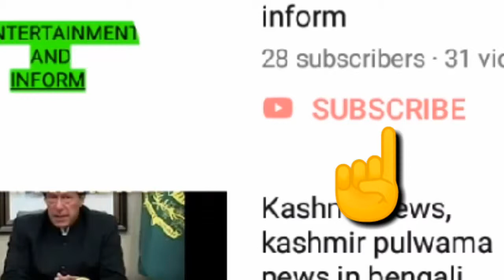Islamic waz, Islamic gajal in bengali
নিশ্চিন্তপুর ঘোড়ামারা, Murshidabad Islamic waz